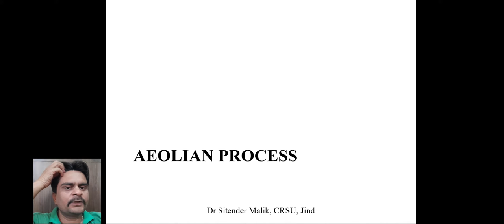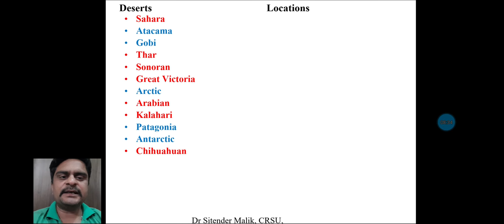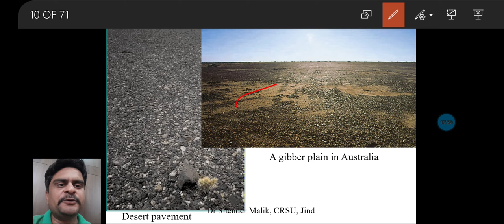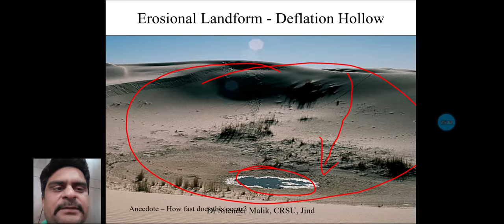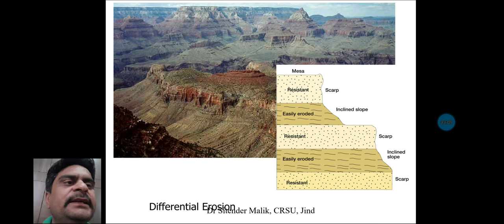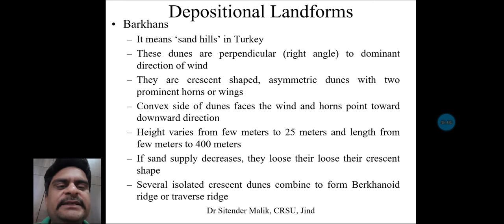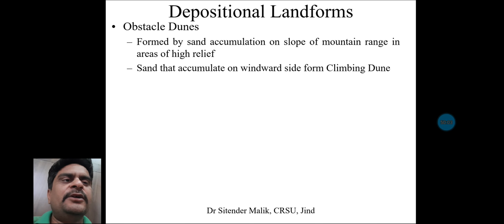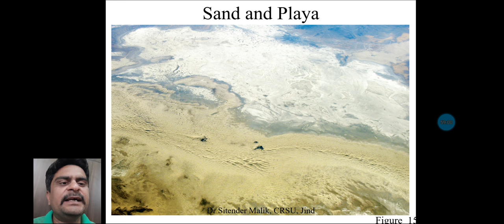Wind Action I Aeolian Landforms I Erosional Landforms I Depositional Landforms I वायुजनित स्थलाकृति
Discussion on work of wind, erosional Landforms, depositional landforms and wind process